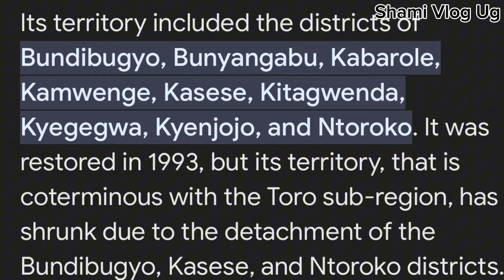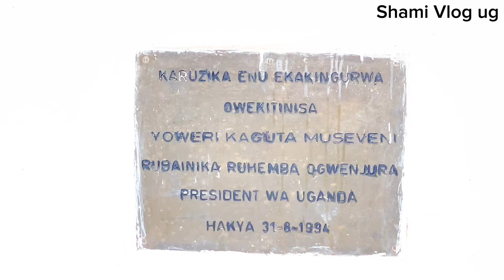Fully Detailed TOORO KINGDOM PALACE TOUR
Tour Of The Famous Palace In Africa Ruled By The Youngest King In The African History. Tooro kingdom is located in the western region of Uganda 🇺🇬 , Tooro is ruled by the KING Rukirabasaija Omukama Oyo Nyimba Kabamba Iguru Rukidi IV, commonly known as King Oyo, is the reigning
Omukama of Tooro, in Uganda. He was born on 16 April 1992 to King Patrick David Mathew Kaboyo Olimi IlI and
Queen Best Kemigisa Kaboyo.

Get in tourch with me via watsapp on